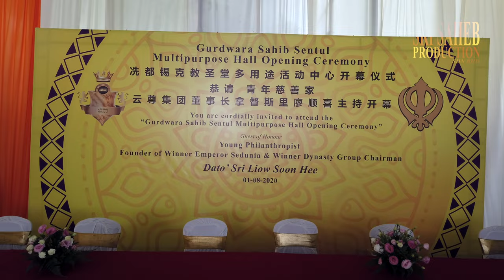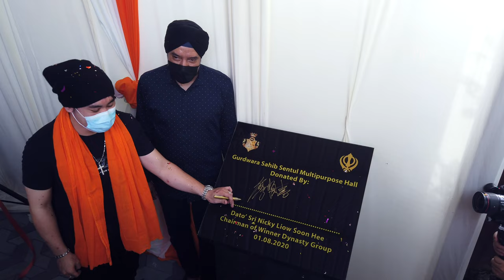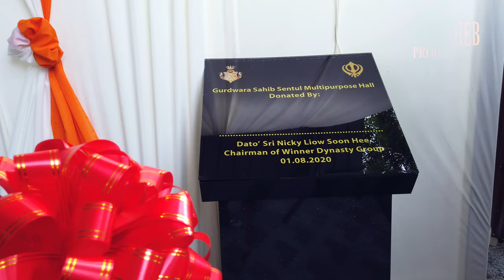launching of Gurdwara Sahib Sentul Multipurpose Hall Opening Ceremony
Gurdwara Sahib Sentul Multipurpose Hall Opening Ceremony
-sri saheb production